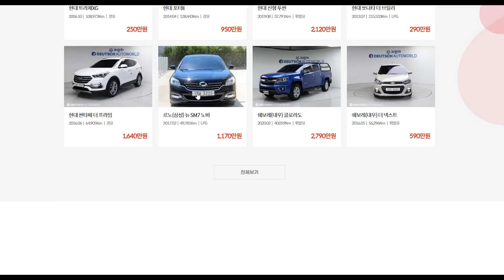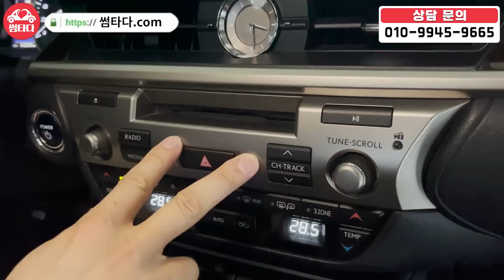원래부터 1등 하이브리드였습니다! 이 차 타면 다른 차로 안바꾼다는게 정설,, 이유있는 전 세계 1등 하이브리드 세단! 직접 보시죠!